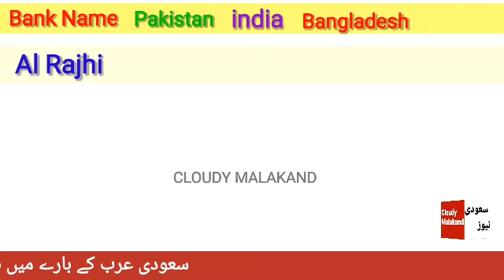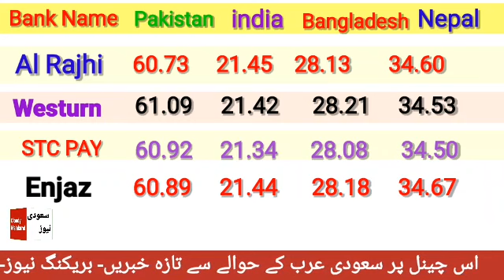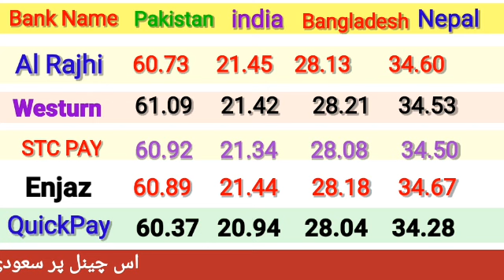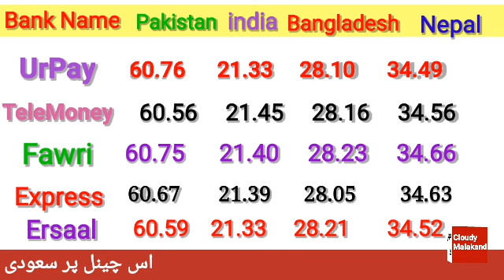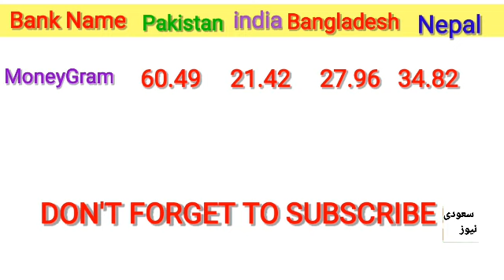Today Saudi Riyal Rate in Pakistan india/ Saudi Riyal Exchange Rate/ Dollar Rate Today